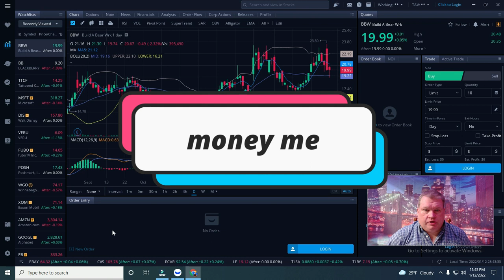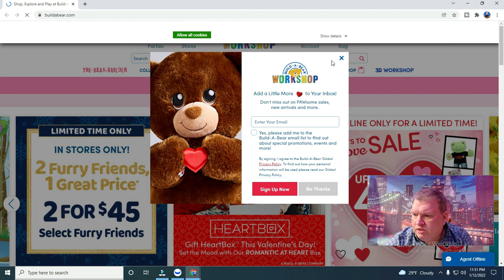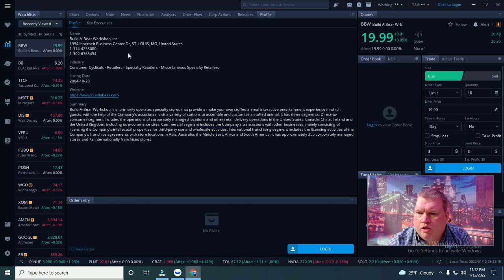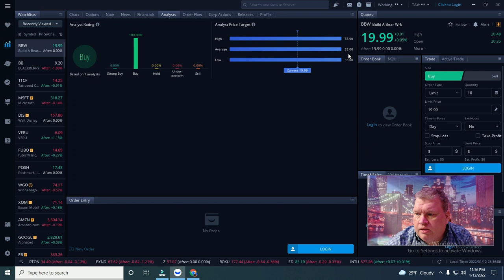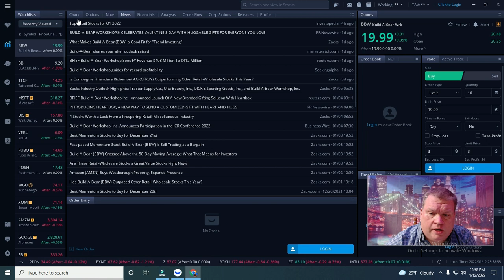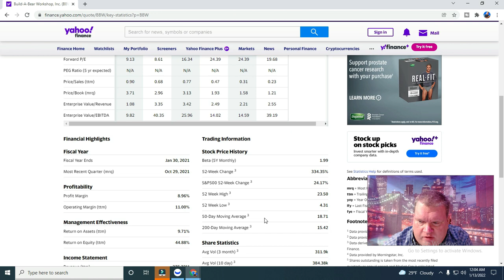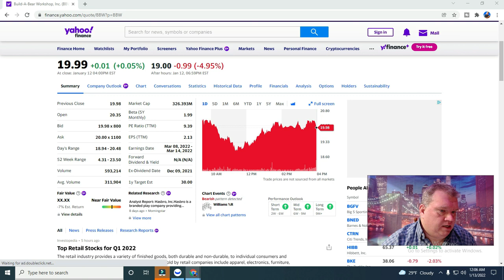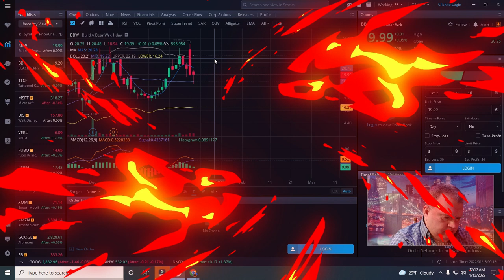BUILD A BEAR - BBW - Stock of the Day - $5,000 into $100,000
BUILD A BEAR - BBW - Stock of the Day - $5,000 into $100,000 was possible last 2 years.

This channel is all about money.

Such as real estate, credit cards, stocks & options, taxes.

Experience in :
1. Stock Trading
2. Option Trading
3. 401K / IRA
4. Real estate as homeowner also as landlord
5. Business - ecommerce - restaurant - franchise - handyman.
6. Flipping items to sell